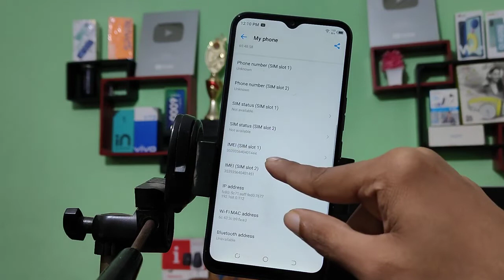Tecno spark 8T how to check IMEI number, IMEI number track kaise karen